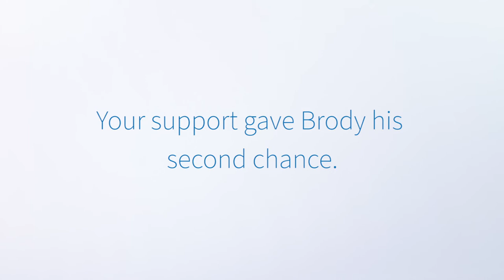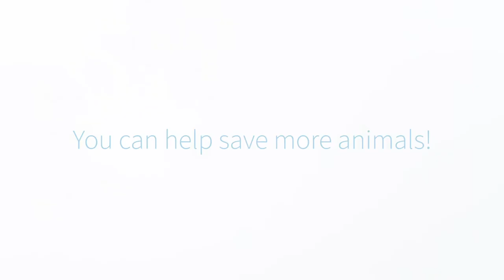October's Animal Rescue Story - Brody the Bullmastiff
Brody is now happily living his days with his fur-ever family. Will you support animals in need just like Brody?